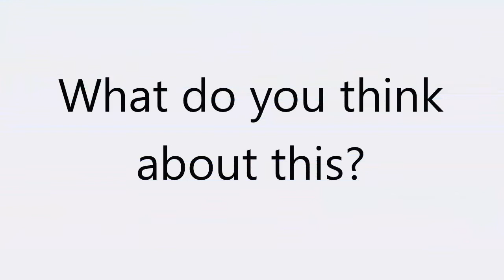Who is your Best Dressed Female at the ABS CBN Ball 2018?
1. Anne Curtis

2. Kim Chiu

3. Maymay Entrata

4. Liza Soberano

5. Kisses Delavin

6. Pia Wurtzbach